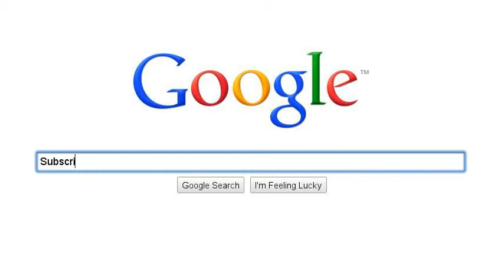IM SEARCHING!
Im sorry deveri! but i must do one of my own!